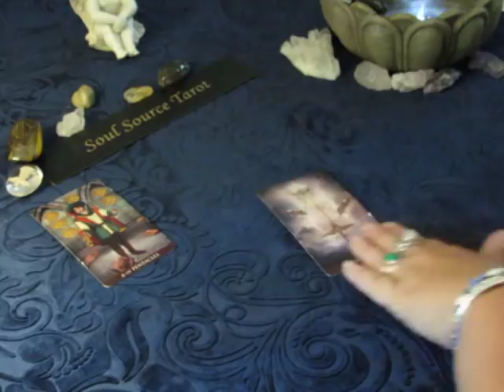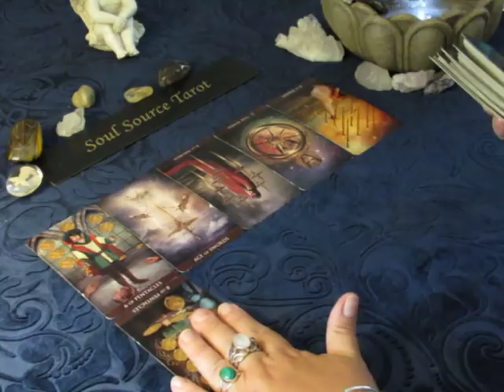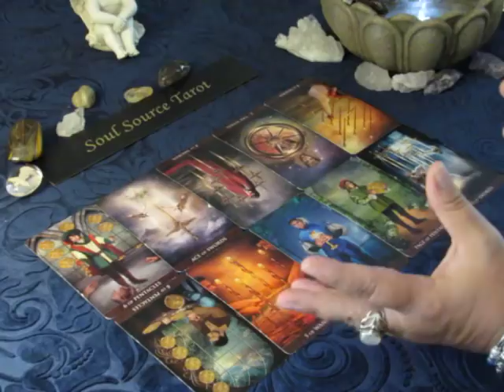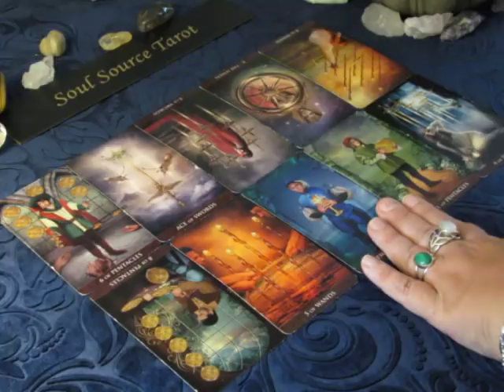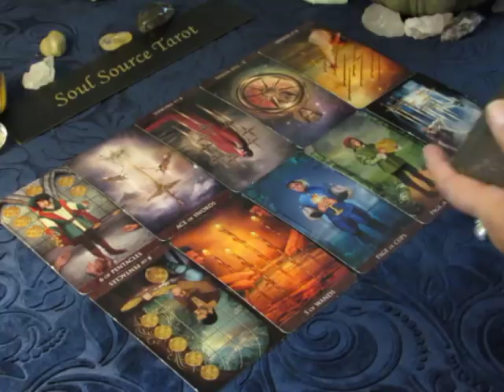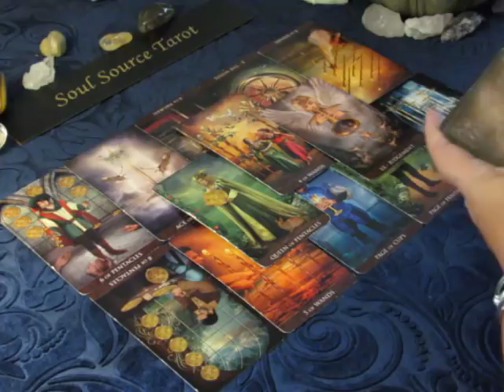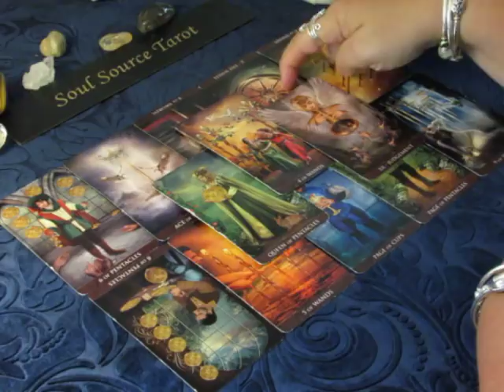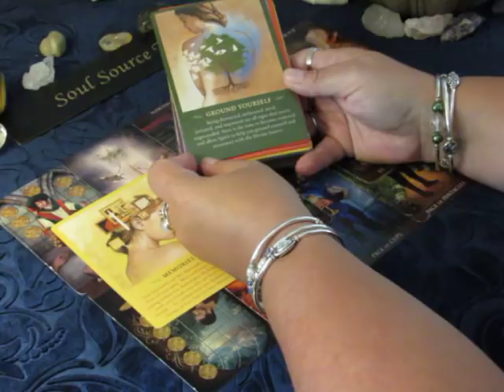~The Daily Vibe~07/05~The Raw Truth Hurts~July 5 2018 Daily Tarot Reading